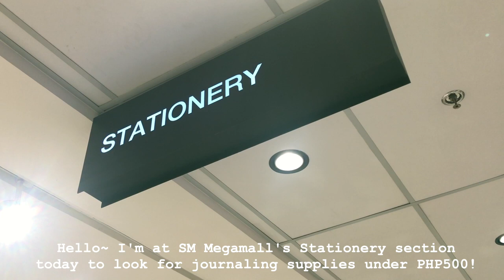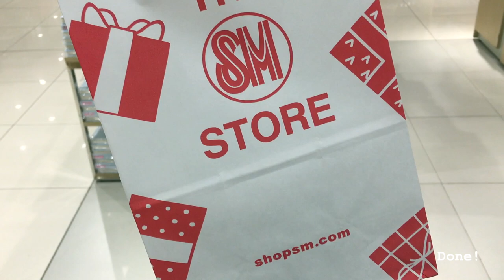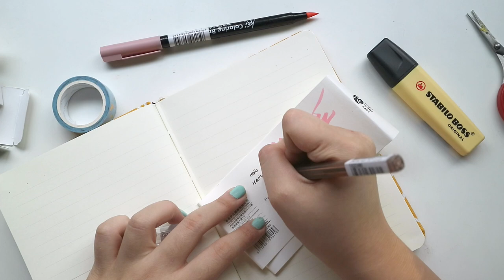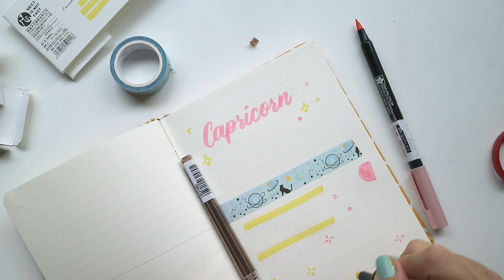Journaling Under PHP500 in SM STATIONERY 💸📕| Abbey Sy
Went to SM Megamall's SM Stationery to shop for supplies under P500! Enjoy~ This will be the last of this series for now. Until theeeen!

☆ ABOUT ☆

Hi! I’m Abbey Sy. I’m an artist, author and creative entrepreneur from Manila, Philippines. My YouTube channel is a peek into my creative life, and a passion project in progress. 🌻

Shot on Canon EOS M3 + 22mm lens